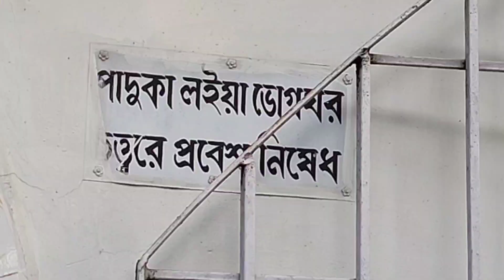Madan Mohan Bari, COOC BEHAR